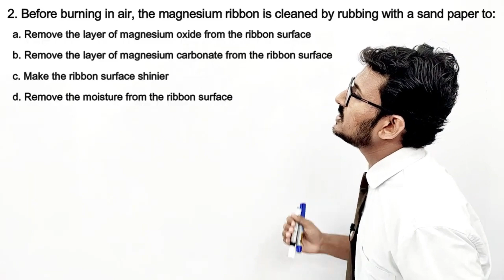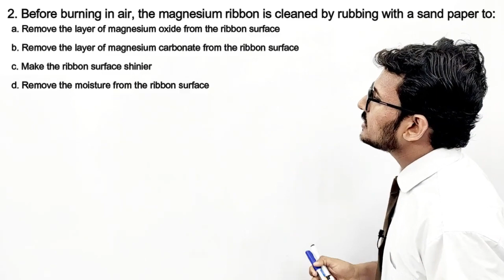Learn Science With EXPERIMNETS 😎🤓l SCIENCE ADDA 01